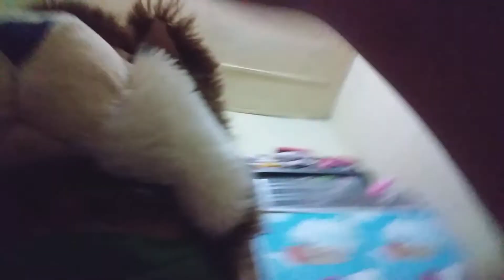Asmr jeruk UwU